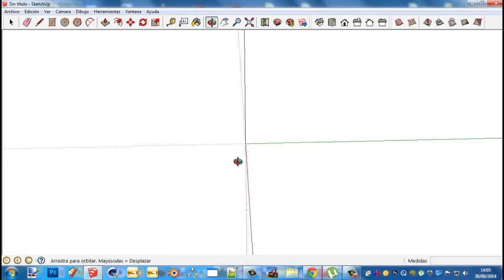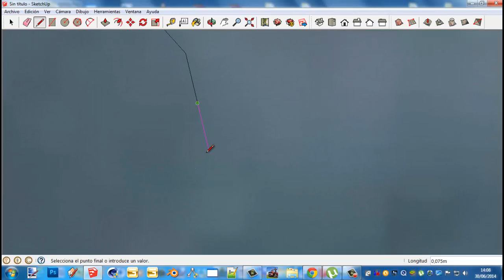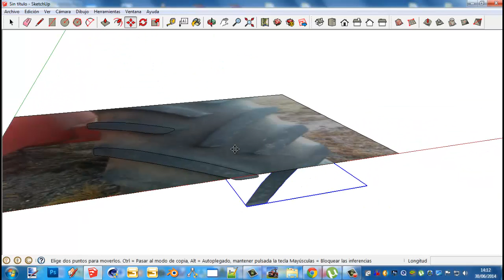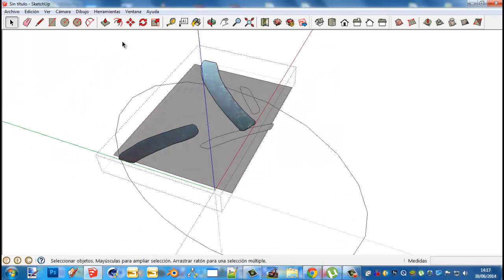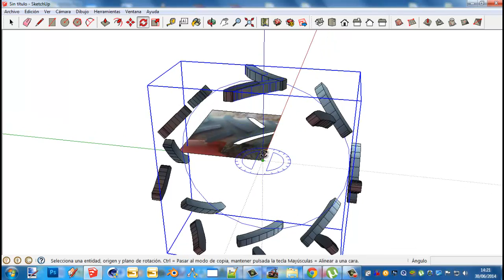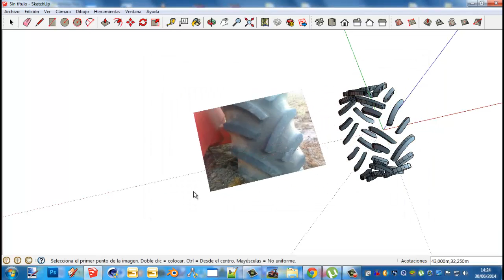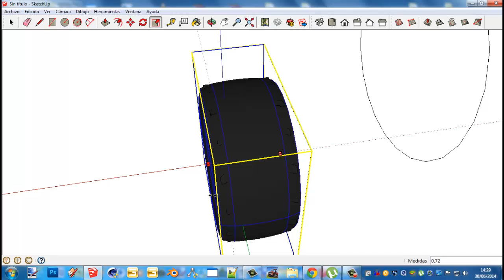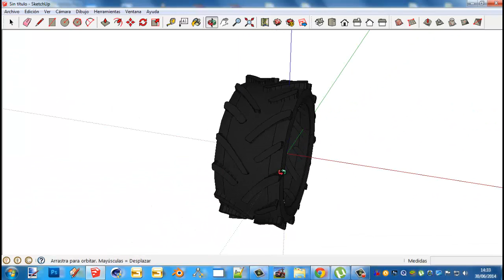Crear Mods Para Farming Simulator (El Modelo -Capitulo 11)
-Crear una cubierta con tacos